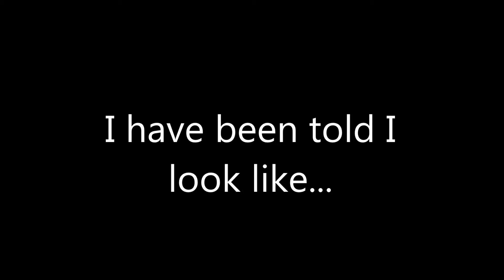I have been told I look like...